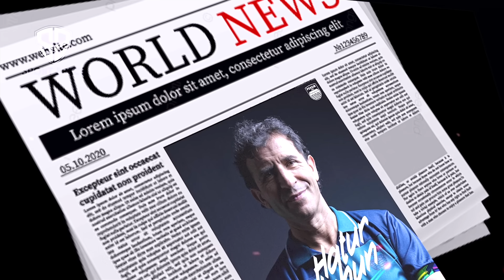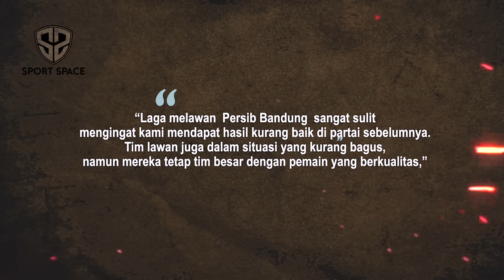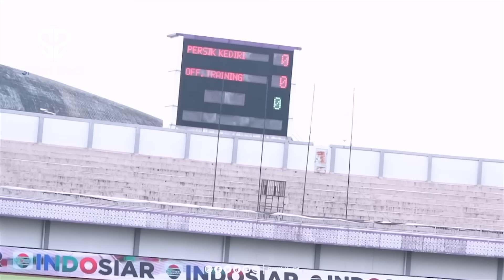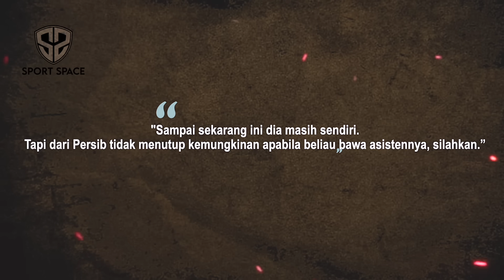Persib vs Persik Liga 1 |Kebangkitan Nyata Maung Bandung~Magis Pelatih Baru~Hodak Bawa Amunisi Baru?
Berita Sepak Bola Terbaru dan Momen Pertandingan Terbaik Akan Kita Sajikan Dalam Video Ini : Persib vs Persik Liga 1 |Kebangkitan Nyata Maung Bandung~Magis Pelatih Baru~Hodak Bawa Amunisi Baru?